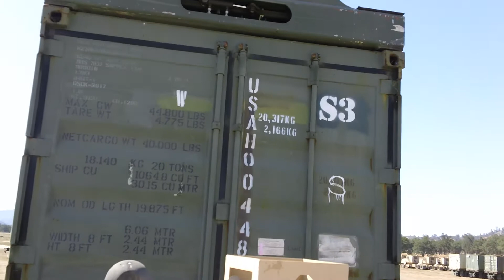How Military Loads Trucks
A loader is loading a con-x on my truck